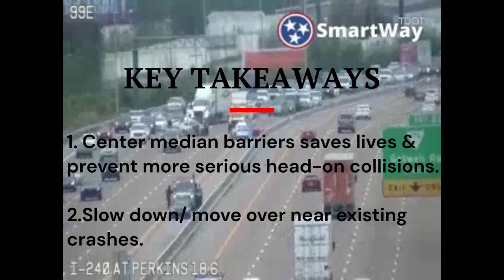CRASH: Concrete Barrier Impact within Existing Crash Zone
These videos are being uploaded to educate the traveling public and decisionmakers on the safety performance of roadside safety barrier. My daughter Hannah was killed in a guardrail spearing crash and when  @USDOTFHWA   was asked about "DATA" on crashes they said "NOBODY HAS BEEN KEEPING IT".

This is an effort to collect and disseminate safety barrier performance in real world crashes. I will occasionally post crash videos with commentary here but the primary goal is to upload real world impacts.

Vehicle: Car
State: Tennessee
Camera:  TDOT
Capture: @HeartlandReporter
Barrier Involvement: Concrete Median Barrier
Crash Testing Standard: Unknown
Test Level: unknown
Proprietary Product: Generic
Damaged: No
Crash Considerations: Spin out, Speed, Crash Zone
Weather Conditions: Clear
Road Conditions: DRY
Time of Day: Day
Location: Interchange, Interstate/ Divided Highway

Specific Hashtags